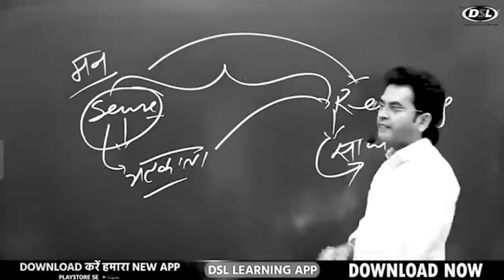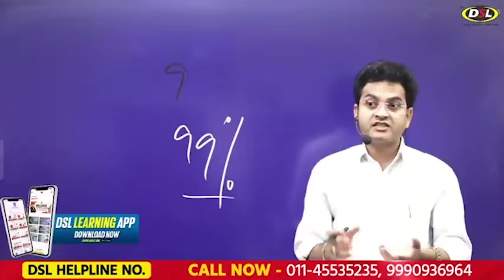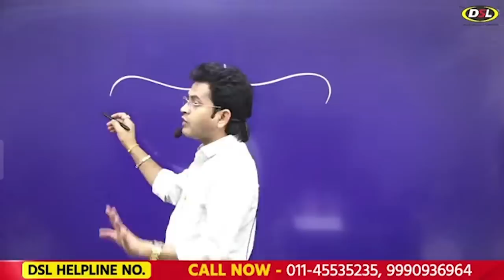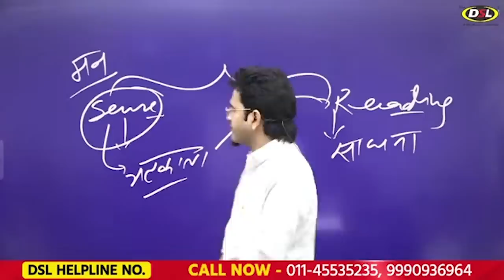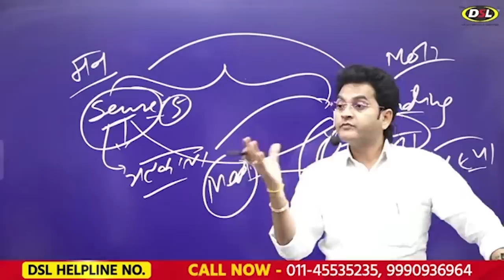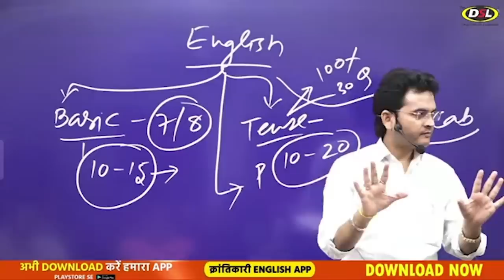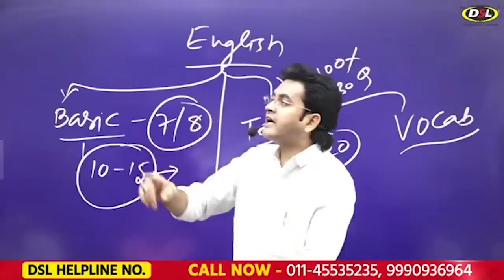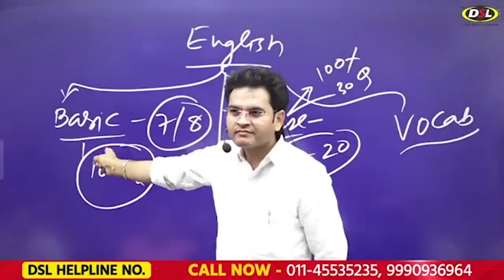How To study Well | पढ़ा हुआ हमेशा याद रहेगा | Study Tips By Dharmendra Sir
👉In this motivation video, we will discuss How to study Well and It is Important for All ages.

👉Don't skip this motivational video if you want to be professional in life.

✨Latest Batches of English:-
👉Brilliant Batch (English Foundation): 10AM to 11:30AM

👉• English Grammar
👉• Objective English
👉• English Translation
👉• Doubt Class